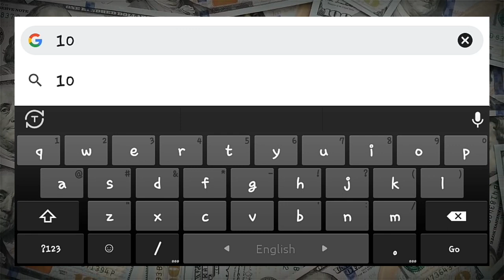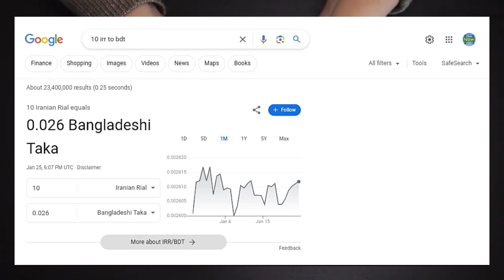ইরানের ১০ টাকা বাংলাদেশের কত | Iran 1 rial Bangladeshi koto taka | কেমন দেশ ইরান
ইরানের ১ টাকা বাংলাদেশের কত | Iran 1 rial Bangladeshi koto taka | কেমন দেশ ইরান